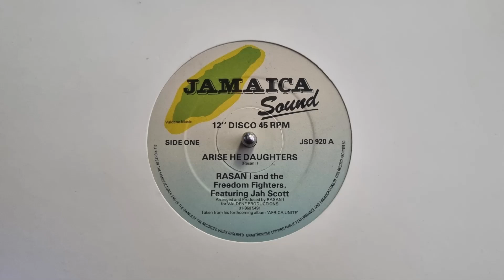Arise he Daughters / Axum Highest - Rasan I and the Freedom Fighters - Axum Highest - JSD 920